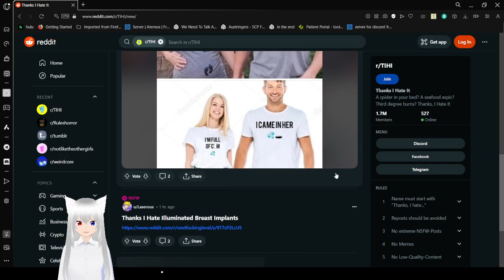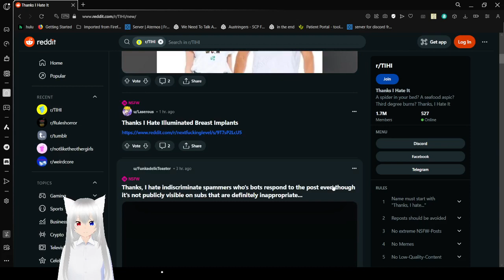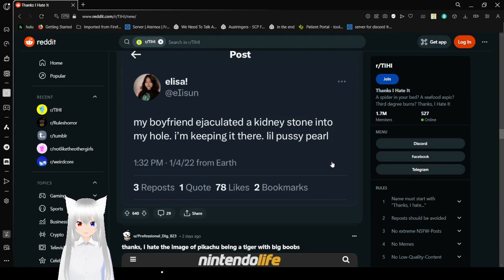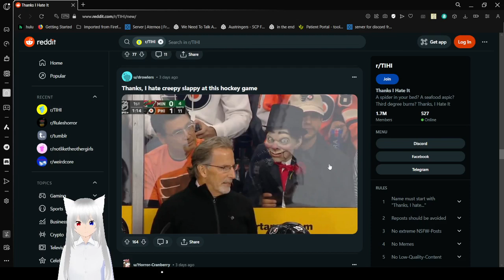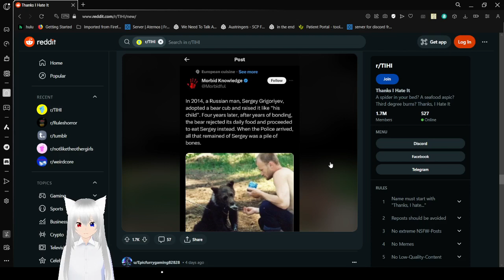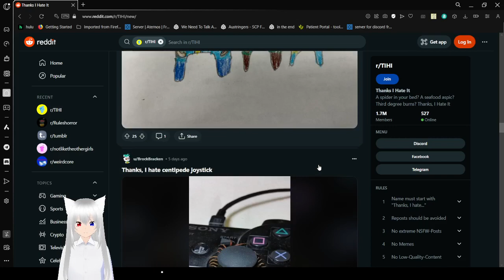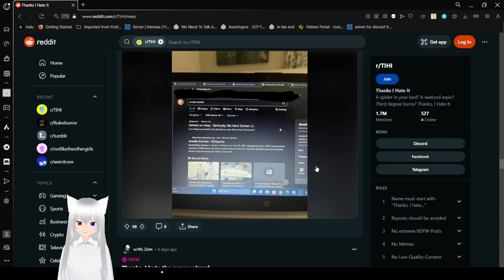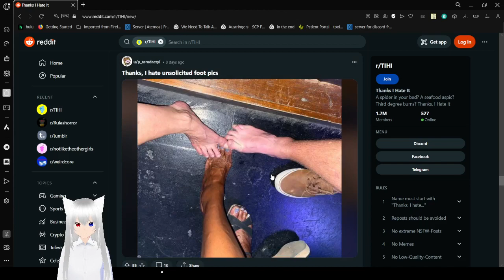Haku does not like it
omg mountain dew hot dogs, save me